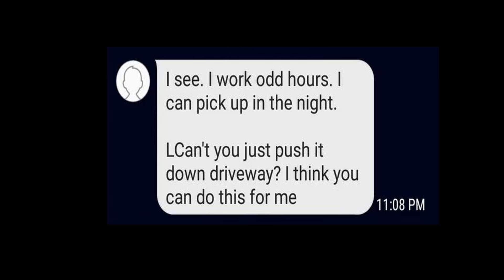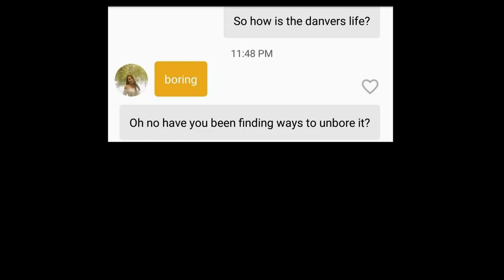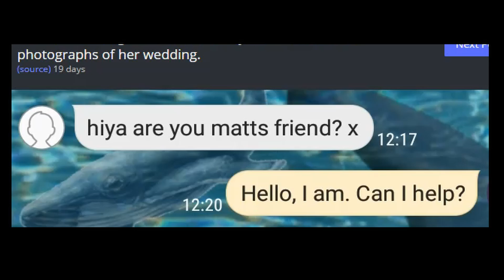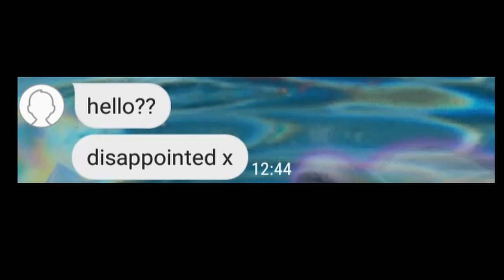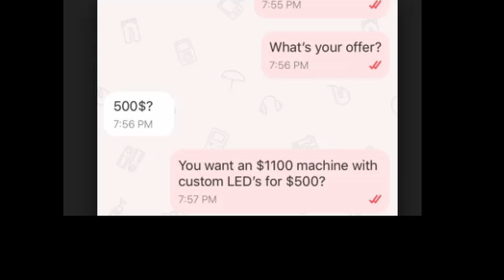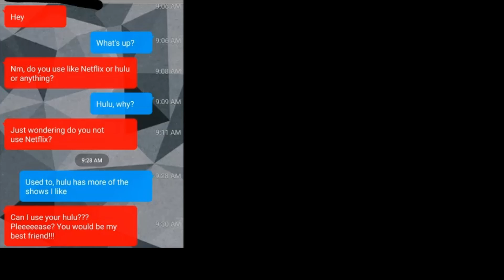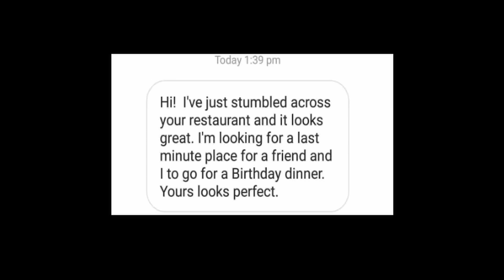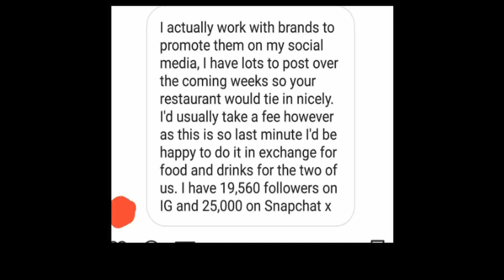r/ChoosingBeggars | Ep1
►In this sesh we take a look at some choosing beggars :)

►(1) 0:01 LAKEY INSPIRED - Me 2 (Feat. Julian Avila)
►(1) 2:55 LAKEY INSPIRED - Memories With You